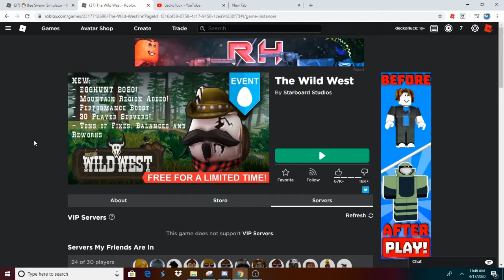The secret stables (Roblox the wild west)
Let me know if you want this as a offical series. I really do enjoy this game and recommend you play it too.